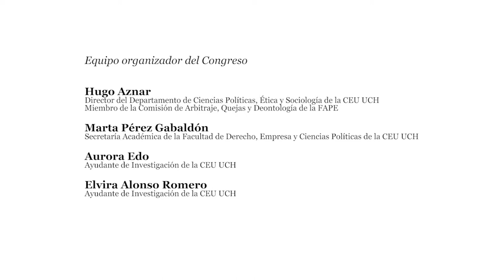EDIC. La libertad de información en la Era Digital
Ponencia La libertad de información ante los desafíos de la Era Digital

José Luis Dader, Catedrático de Periodismo de la Universidad Complutense, expone, en el Congreso Internacional EDIC I El derecho de acceso a los medios: legislación, participación ciudadana y autorregulación (Valencia, octubre 2017), los desafíos de la libertad de información en la Era Digital. Dader explica que la Era Digital cambia las condiciones en las que se mueven muchos de los derechos de la información, y hace un llamamiento para adaptar las leyes al nuevo entorno digital. Además, asegura que la debilidad del periodismo digital se debe en gran medida a las demandas “abusivas” contra los periodistas. “Es muy fuerte cuando un periodista se atreve a publicar datos pero aparece una demanda por parte de un político. Eso es soportable para un gran medio de comunicación pero no para uno pequeño o si eres freelance”, señala.